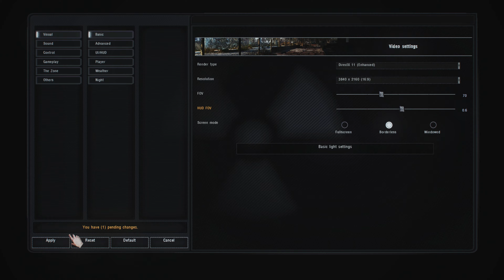Stalker Anomaly Dead Air Revolution NZK 3.0 Agressor reshade ETF visual mod gameplay #9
Guide for new to Stalker series wanting to start the S.T.A.L.K.E.R. experience recommended games are all three vanilla games from 2007 - Shadow of Chernobyl, 2008 - Clear Skies, 2009 - Call of Pripyat.

After that its gets better with:
1. Stalker Anomaly 1.5.1 - standard vanilla Anomaly, its like all 3 games in 1 + tons of other content and its FREE! Unmodded, very stable and great performance on low end PCs.

After that you come back for good stuff, here are links for best all Stalkers series mods and standalone recommended all-in-one modpacks(unpack and play):

Modpack modlist:
 - Now updated with TAZ 3.0 weapon addon this is the best and recommended gun addon for Anomaly with over 100+ weapon models, many with EFT double sights and 3d scopes modifications, HD models, death animations, first person death addon, BaS and TAZ weapons, AWP 0.2 Pack, EFT Weapon pack, Bullet Time mod, Food drug and drink animations, Cinematic VFX mod, Soundscape Overhaul 3.0, JSRS 3.6, Igis/arzis tasks, T.H.A.P., HQ Ammo icons
2. For Anomaly 1.5.1 - Escape From Pripyat - survival realism modpack by Minotaur
This modpack brings Stalker as close to realism as possible, it has body health weapon modification and magazines system, over 200 currently finest Anomaly mods.
3. Stalker Anomaly 1.5.0 Dead Air Revolution NZK Mod 3.0 all in one modpack with base Anomaly game(download, unpack, play)
Modpack modlist:
- ETF guns and visual mods grass/reshade/weather, HD models, A.R.E.A. HQ skyboxes, new quests (400 +!) From Dead Air Revolution + quests from NZK, death animations, first person death addon, BaS weapon addon, Bullet time mod, Mercenary Voiced Actor + taunt mod, Eugenium Hazardous Anomalies, artifacts renovation, ETF Body Health System, Cinematic VFX mod, Soundscape Overhaul 3.0, JSRS 3.6, T.H.A.P.
4. Stalker Anomaly 1.5.1 Winter modpack + Boomstick and Sharpsticks Weapon Overhaul all in one modpack with base Anomaly game(download, unpack, play)
Modpack modlist:
- Yet another winter mod, winter reshade, HD models, BaS weapons addon, EFT Weapon pack, Soundscape Overhaul 3.0, JSRS 3.6, death animations, first person death addon, bullet time mod, IGI tasks, extreme warzone mod, Vanilla games music, SidHUD, artifacts renovation. I recommend using Snow 1, 2, 3, 4 or foggy1 weather (F7 key - open weather editorwith enabled debug mode)for best visual winter effect and mood.
6. Best modpack for Stalker Clear Skies(requires vanilla CS)
7. Best recommended modpack for Stalker Call of Pripyat - Misery + latest update Gunslinger in 2021 hardcore edition
8. Best mod for Stalker Shadow of Chernobyl(requires vanilla SoC) - Autumn Aurora 2.1 + Autumn Addon 2.0
9. Stalker Dead Air: Revolution + Patch 3
10. Stalker A.R.E.A. - innovative, unique and very hardcore mod for advanced Stalkers
Visual addons for Anomaly:
1. All 4K upscaled textures repack (world, terrain, skyboxes, mutants, weapons, models etc.):